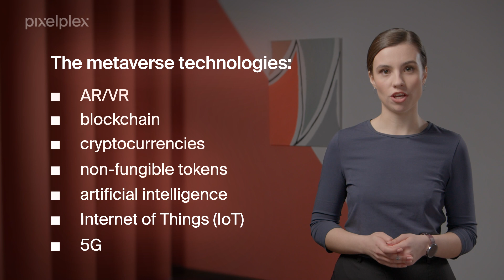What is the metaverse?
We bet you’ve already heard about some of the metaverse-related use cases. To name a few there are Horizon Workrooms from Meta and Microsoft Mesh — the collaborative VR spaces to study, create, and improve together, in a single virtual room. Sounds familiar, right?

Today we will examine the basics of the metaverse, mention some notable use cases of this groundbreaking technology, underline its challenges, and answer the question of who should keep an eye on the metaverse concept. Get ready to take a glance at the future!
Chapters:

00:00 Introduction
0:23 What is the metaverse?
1:09 What technologies is it based on?
1:54 What business opportunities does it offer?
4:10 Challenges and risks of the metaverse
6:07 Prospects of the metaverse
6:40 Final thoughts

Wonder how businesses utilize the metaverse in eCommerce? Read the blog article to find out